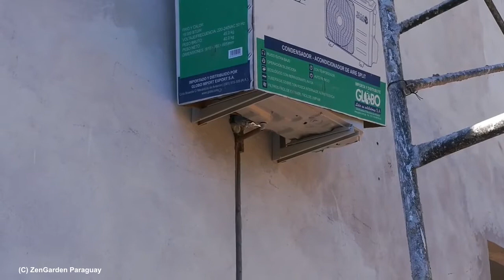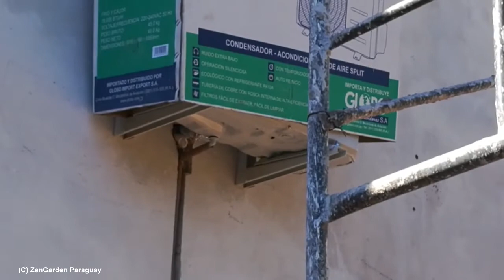Aussentüren aus Metall - Haustüren - Bauen und Wohnen in Paraguay - Live von der Baustelle Teil 35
Info

Heute seht Ihr einen weiteren Meilenstein: die Hauseingangstüren sind geliefert und eingebaut worden.

Zudem ist das Legen der Bodenfliesen sehr gut voran gekommen und auch das Verputzen in den Häusern ist fertig.

Haustüren sind in Paraguay in allen Materialien zu finden. Wir haben und für Haustüren aus Metall entschieden.

Zusammenfassung in Deutsch:

Bauarbeiten in Paraguay: Der Blogbeitrag behandelt die Fortschritte beim Bau von Metallaußentüren und Hausprojekten in Paraguay.

Klimaanlageninstallation: Ein Schwerpunkt liegt auf der Installation von Klimaanlagen, inklusive der Maßnahmen, um Kondenswasser abzuleiten und die Regenrinne zu integrieren.

Gemauerte Sitzecke: Es wird eine gemauerte Sitzecke im Außenbereich vorgestellt, die für entspannte Stunden im Freien geplant ist.

Fortschritte im Inneren: Im Inneren des Hauses werden Fliesenarbeiten, Elektroinstallationen und die Gestaltung der Räume, insbesondere des Elternschlafzimmers und des Jugendzimmers, präsentiert.

Zukünftige Planungen: Es wird auf geplante Arbeiten, wie das Anbringen von Geländern und die Einrichtung der Wohnräume, hingewiesen.

Einblick in den Bauprozess: Der Leser erhält einen Einblick in den Bauprozess, angefangen bei äußeren Arbeiten bis hin zu inneren Gestaltungen.

Links